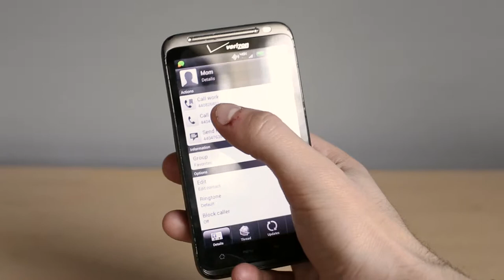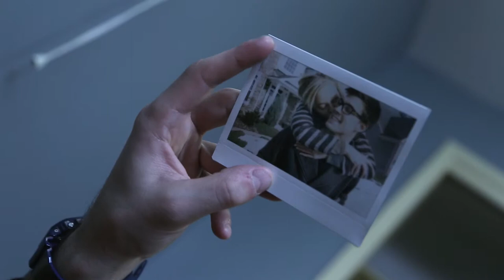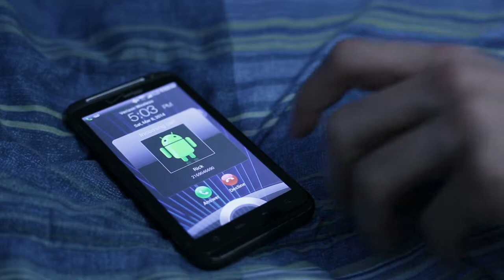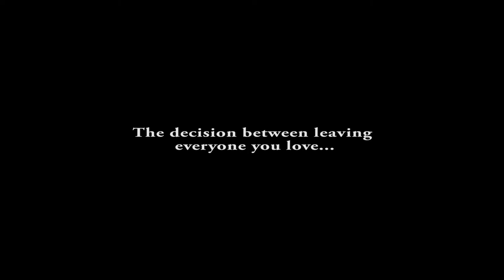Award Winning Short Film: Indecisive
This video was produced by an outstanding student from Virginia Marti College of Art and Design, and went on to win zero awards.. I just put that in the title to heighten the chances of being viewed. I (Keven Pollack) wrote, directed and edited this short film in 7 weeks and received great reviews and a great grade as my Capstone project. I hope you enjoy!!